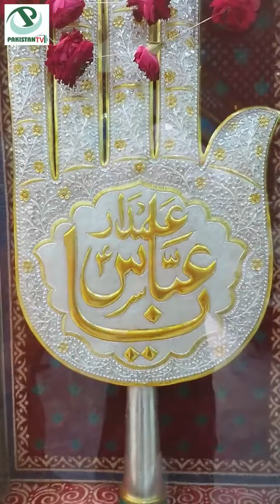| Pakistan Tv |قدم گاہ مولا علی حمدان مہر کے ساتھ حیدرآباد